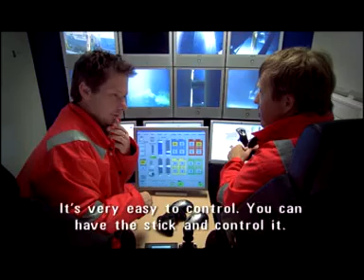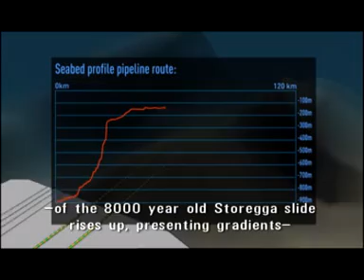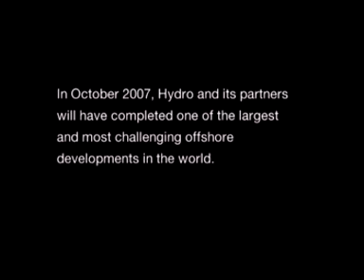The Ormen Lange Gas Pipe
Documentary about the Ormen Lange, a natural gas field on the Norwegian continental shelf and the pipeline from Norway to England.